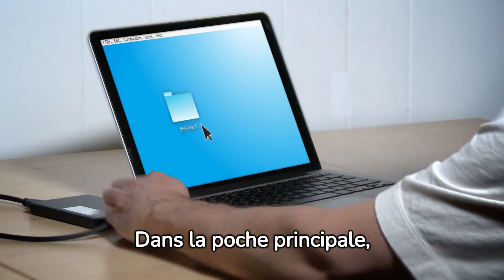EASTPAK Padded Pak'r: Le Sac à Dos qui Révolutionne vos Voyages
- Voici pourquoi le EASTPAK Padded Pak'r est le sac à dos qui révolutionne vos voyages. Découvrez dans cette vidéo les caractéristiques uniques qui font de ce sac à dos un incontournable pour les aventuriers urbains. Nous explorerons son design ergonomique, sa durabilité exceptionnelle, et comment il répond parfaitement aux besoins des voyageurs modernes. Ne manquez pas les astuces pour tirer le meilleur parti de votre EASTPAK Padded Pak'r, ainsi que des témoignages d'utilisateurs satisfaits.